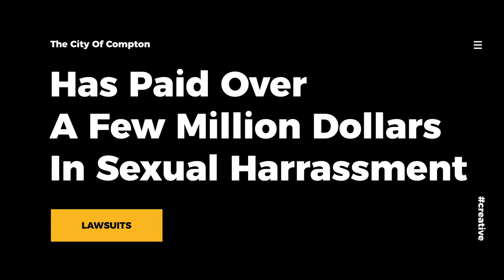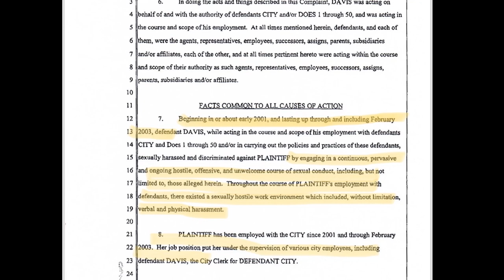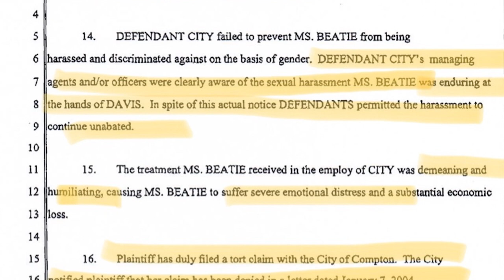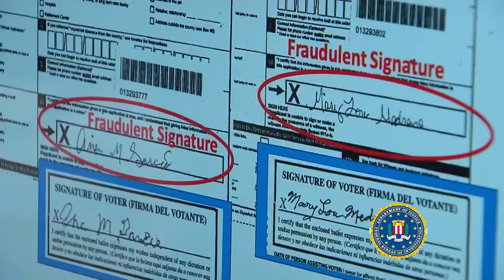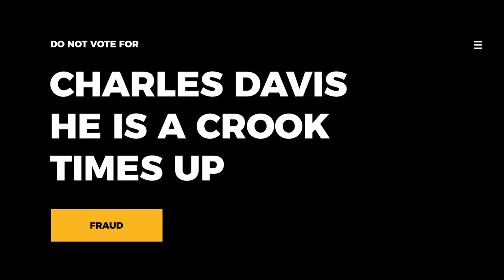The Corruption Inside Compton Unified School District PT. 2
Here is part 2 of the Exposed Compton School District. Charles Davis is UP FOR RE ELECTION!! WE NEED TO VOTE HIM OUT.